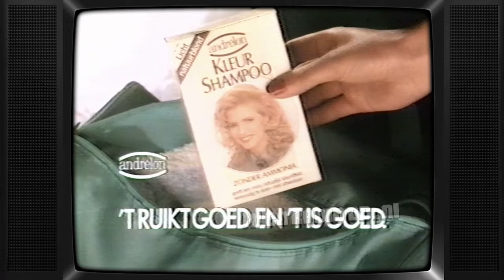TV: STER Blok (19870121, 2402, Nederland 1) | Oude Nederlandse Reclame | Commercials | Spots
Compleet STER reclameblok. Uitgezonden op 21 januari 1987 om 24:02 op Nederland 1. Inhoud:
- Loeki de Leeuw intro (Blokfluit)
- Nuts
- Loeki de Leeuw
- Douwe Egberts Decafe
- Loeki de Leeuw
- PTT Telecom
- Quackers Creusli
- Loeki de Leeuw
- Andrelon
- Loeki de Leeuw
- M&M's
- Loeki de Leeuw outro (Blokfluit)